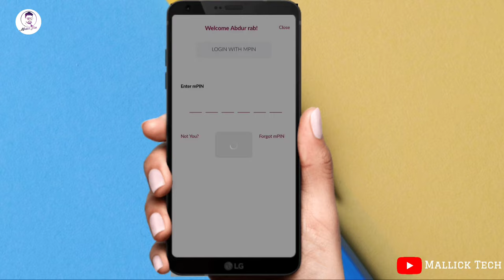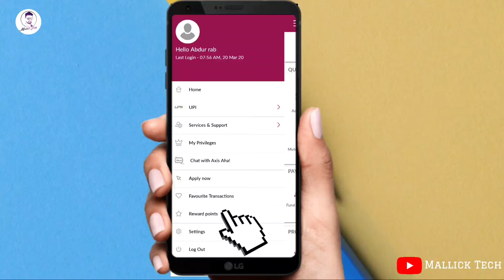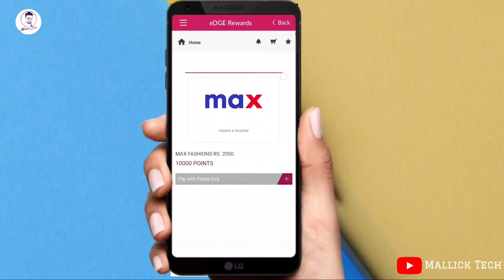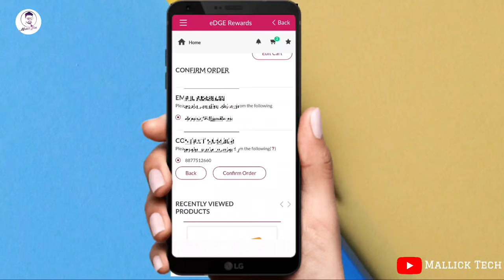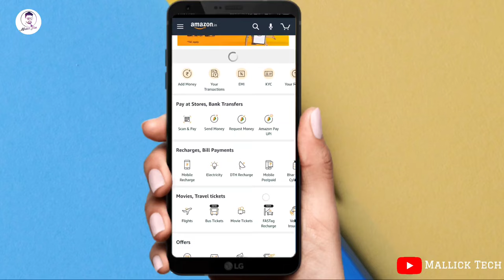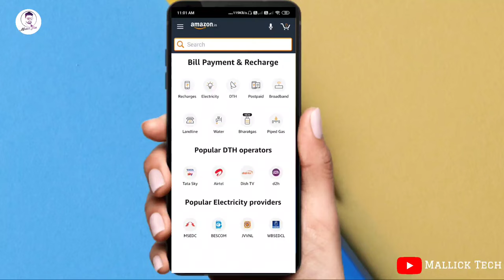How to Redeem Axis Bank Credit Card Reward Points online | Axis eDGE Reward Points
How to redeem AXIS Bank Credit Card Reward Points .Axis Bank edge reward points.
 EDGE REWARDS Axis Bank
Earn 10 EDGE REWARD Points on Tata CLiQ Luxury using your Axis Bank Credit or Debit Card. Amazon Gift Cards. Shop for Amazon Gift Cards .